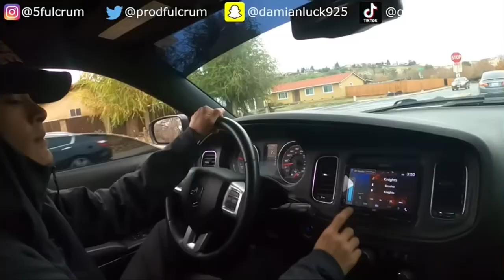Fulcrum drifting his new whip in the parking lot😮‍💨